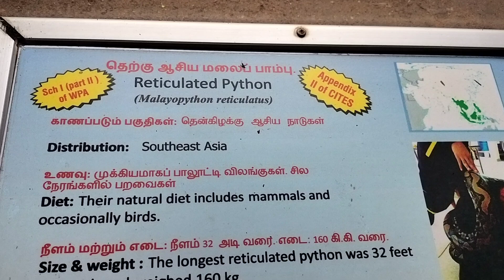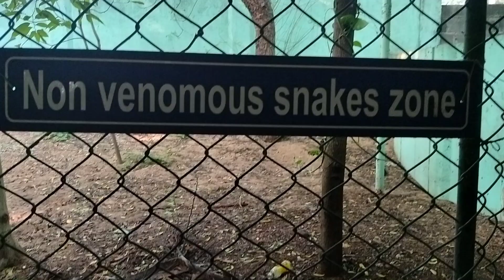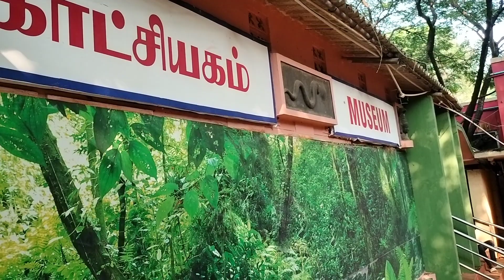Guindy snake park